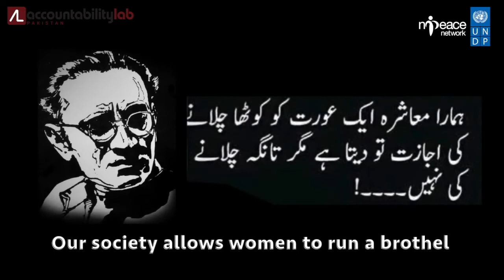AL Pakistan Women’s Film School - Aasiya Akbar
As part of Accountability Lab Pakistan’s first Women’s Film School, Aasiya Akbar created a short film on the topic of workplace harassment.